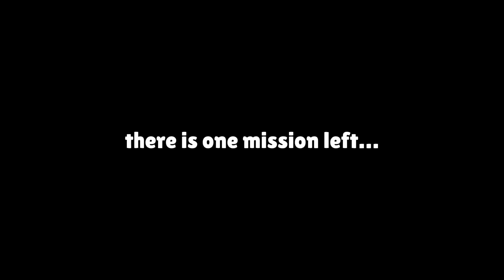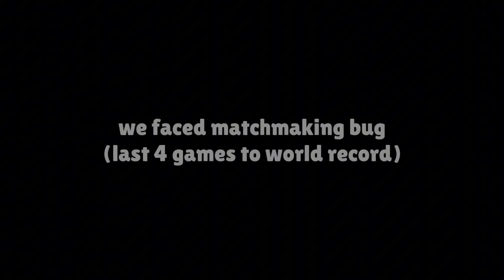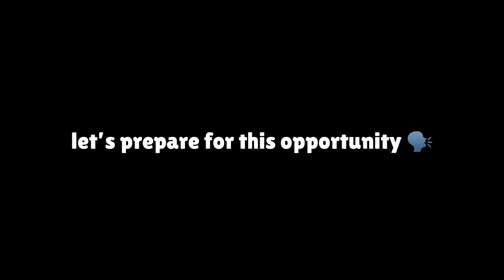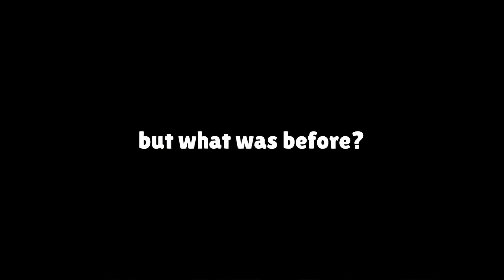First Ever 3,158 Winstreak 👑 (New World Record)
TheGoatLuca broke a world record and hit 3,158 winstreak in brawl stars. It was his 4th attempt in overall after failing at 2,000 winstreak before. He is going to push 4,000 winstreak very soon (previously Landi hit 3,157 win streak).

Production:
► Recording: ThorN3X
► Editing: ThorN3X
► Thumbnail: ThorN3X

Achievements:
► 3rd ever 100.000 🏆 in Poland
► Ex Top 66 Global
► Ex Top 1 Poland

► 14167